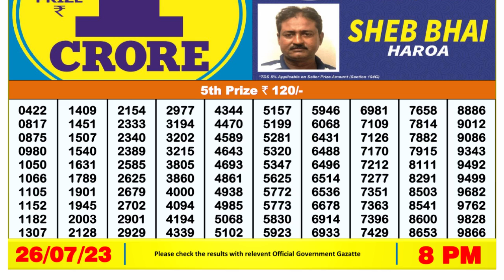Nagaland Lottery Sambad Live 8pm 26.07.23